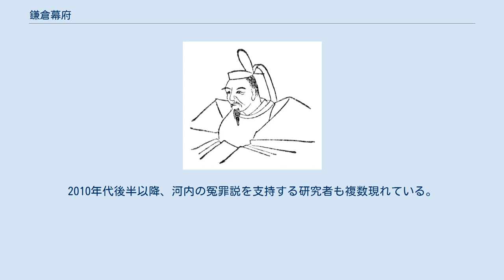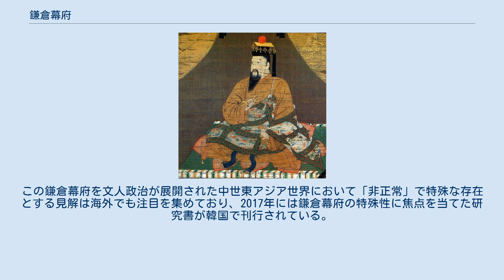鎌倉幕府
鎌倉幕府（かまくらばくふ）は、鎌倉時代の日本の武家政権。
同幕府が存在した約150年間を「鎌倉時代」と呼ぶ。
 のちに征夷大将軍となる源頼朝が創始し、北条時政・北条義時らを中心とした坂東武士が鎌倉に設立した幕府である。
頼朝の死後、御家人の権力闘争によって頼朝の嫡流は断絶し、その後は義時の嫡流である得宗が同幕府の支配者となった。
武家政権は室町幕府・江戸幕府へと継承された。
 まず1180年（治承4年）に鎌倉の大倉郷に頼朝の邸となる大倉御所が置かれ、また幕府の統治機構の原型ともいうべき侍所が設置されて武家政権の実態が形成された。
朝廷は寿永二年十月宣旨（1183年）で頼朝に対し、東国における荘園・公領からの官物・年貢納入を保証させると同時に、頼朝による東国支配権を公認した。
壇ノ浦の戦い（元暦2年/寿永4年（1185年））で平朝臣を滅ぼし、同年、文治の勅許（文治元年（1185年））では頼朝へ与えられた諸国への守護・地頭職の設置・任免を許可した。
そして建久元年（1190年）頼朝が権大納言兼右近衛大将に任じられ、公卿に列し荘園領主の家政機関たる政所開設の権を得たことで、いわば統治機構としての合法性を帯びるようになり、建久3年（1192年）には征夷大将軍の宣下がなされた。
こうして、名実ともに武家政権として成立することとなった。
守護の設置で諸国の治安維持を幕府は担当したものの、その支配は限定的であったが次第に範囲を拡大し、承久の乱や元寇を経て、得宗家の専制支配が全国的な支配権を確立するに至った。
 当初の鎌倉幕府は鎌倉殿を主宰者とする武士を首班とした地方政権で、支配は東国を中心としており、承久の乱後、全国政権へと飛躍し、権力を拡大させたものであるが、そもそも当初から全国政権を志向したわけでなく、あくまで朝廷権力を前提とした地方政権であった。
その大きな理由のひとつが鎌倉幕府が荘園公領制を前提とした政権であることである。
 地方で土地を私有する武士団の起源は、天平15年（743年）、朝廷が効果的に収税を行うべく発布した墾田永年私財法の施行により土地私有が公認されたことに由来し、古来の豪族や有力農民などが土地を私有するようになったが、国司による厳しい徴税を回避すべく有力地主たちは公卿に土地の一部を寄進し、荘園の荘官（開発領主）としての地位を得たことが契機であった。
寄進した貴族の保護は受けるとはいえ、今度は寄進した荘園領主からの取り立てや国司との摩擦、近隣豪族の侵略も絶えず、有力農民たちはいつしか武装するようになり、武士が誕生する。
 やがて有力農民たちに由来する武士は、武士団の起源となり、都から派遣された下級貴族（官人）、さらに源朝臣や平朝臣など堂上家や地下家を上位の軍事貴族を棟梁として仰ぎ、主従関係を結ぶことによって本領安堵（郡領の村や漁村など）を確実なものとした。
棟梁の戦に従軍し、新たな領地を与えられることで繁栄の糸口を得たのである。
 源頼朝はそうした各地の武士団を統べる貴族の名門中の名門であり、頼朝の鎌倉幕府とは、御家人となった武士に地頭職を授けることで本領安堵を行い、武功により新たな領地を与える新恩給与を行う、まさに荘園公領制を媒介とした、御恩と奉公により武士の利害を代表する政権であったといえる。
そして、そうした鎌倉幕府の主な基盤であったのが関東を中心とした東国であったという点であり、鎌倉幕府の政治的基盤及び軍事的・経済的基盤は頼朝が平氏追討などで獲得した関東知行国、関東御領であった。
 そして、鎌倉幕府が朝廷権力を前提とした政権であるという二つ目の理由が、鎌倉幕府が律令法制上、様々な存立根拠を満たして成立しているという点である。
 もともと伊豆で蛭ヶ小島の流人であった頼朝が平氏追討の兵を挙げる前提となった出来事は、以仁王のいわゆる「令旨」（厳密には御教書）であった。
大庭景親をはじめとする関東の平家方武士団を破った頼朝は、治承4年（1180年）、鎌倉に拠点を置き統治を開始するが、この時点ではまだ平将門と変わらない、ごく私的な政権に過ぎなかった。
しかし、寿永2年（1183年）に入り、朝廷は頼朝を平家に敗れて流人となる前の従五位下に復し、頼朝の要望に従い平氏が東国で行った荘園や公領の横領を廃止し、元の国司や荘園領主に帰属させる権限を承認する、いわゆる東国沙汰権を付与した。
そしてこの権限の履行のために東国の地方官である国衙を指揮する権能も認められたのである。
いわゆる寿永二年...